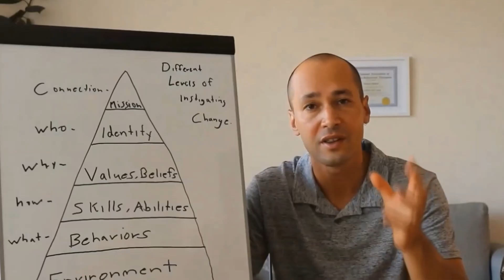Live Meditation For Healing Health Anxiety Worries (The Vacuum) | AnxietyGuyPodcast​​ 286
Complete Freedom From Anxiety and Stress In 16 Weeks from Today

In todays anxiety guy podcast episode I will be guiding you through a live meditation for health anxiety sufferers that will help to eliminate much of the negative energy and thinking surrounding your mind. Enjoy!

JOIN US ON CLUBHOUSE TODAY: @The_Anxiety_Guy 🙌

The Latest Book is NOW OUT On Amazon

Important Community Links: 🗣